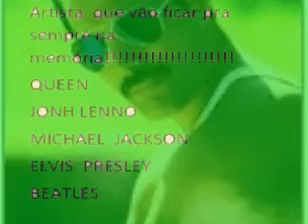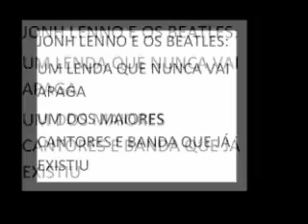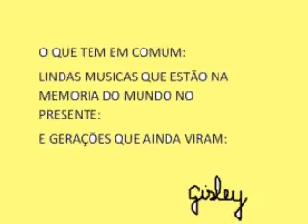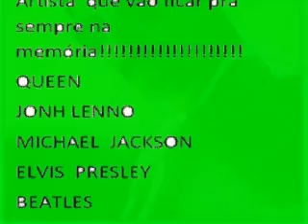HOMENAGEM:FREDDIE MERCURY,MICHAEL JACKSON,JONH LENO,BEATLES,E ELVIS PRESLEY. THE SHOW MUST GO ON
IDOLOS QUE VÃO FICAR PRA SEMPRE NA MEMÓRIA FREDDIE MERCURY, MICHAEL JACKSON,JONH LENNON,
BEATLES, ELVIS PRESLEY